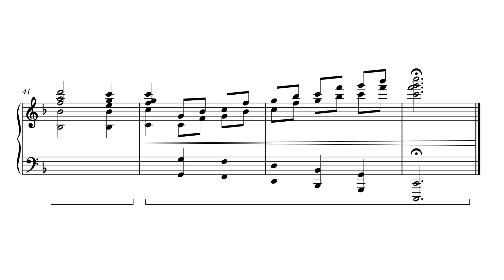Jeffrey Chen - String Quartet Exercise No. 6 (arr. for solo piano)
I tried to recompose the String Quartet E ercise No. 6 for piano.

I found the harmony sound empty, if directly playing the qurtet score on piano, so notes are added to the left hand accompany. Another problem is the range of the counterpoint I wrote in the middle section. They are too wide for two hands and has to be considered played with arpeggio, but I haven't tried actually. The ending is recomposed, since sustaining notes does not work for piano, in my opinion.

Composer: Jeffrey Chen
Arranger: Jeffrey Chen
Performer: Musescore 4
Soundfont: Chateau Grand v2.2